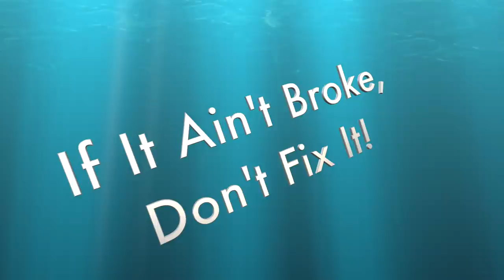# 334 Balls Alive!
A couple of basic tips and hints on tools on finishing wooden balls you created.  This is number 334, I just screwed up the number program.